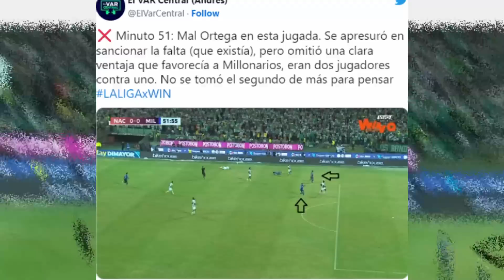MILLONARIOS ES LOCAL EN MEDELLIN! ¿ROBO DESCARADO AL EMBAJADOR? NACIONAL 0 MILLONARIOS 0 ANALISIS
Atlético Nacional y Millonarios no se sacaron ventaja en la final de ida de la Liga Colombiana, duelo en el que no hubo muchas oportunidades de gol, pero en el que el club bogotano dejó ver una mejor cara a lo largo de los 90 minutos y generó las opciones de más peligro en el compromiso.